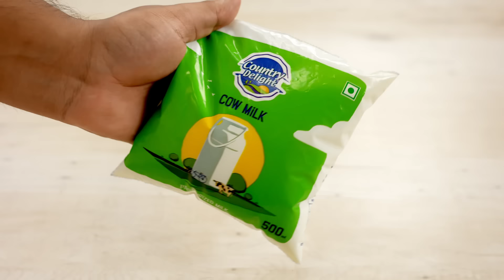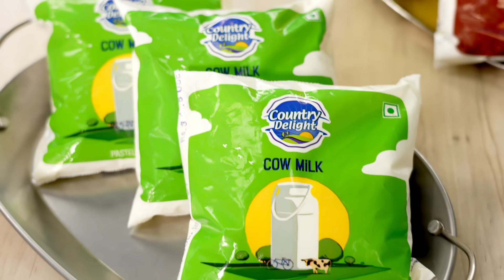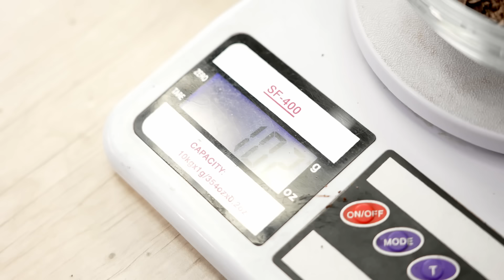हॉट चॉकलेट रेसिपी - THICK Cafe Style & 2 Min Instant Hot Chocolate Recipe - CookingShooking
Cafe Jaisa Thick aur Yummy Hot Chocolate Recipe le kar aaya hu dosto, iske saath ek shortcut recipe bhi hai jo sirf 2-3 min me ban jati hai - Instant Hot Choco, aap bhi try karna!

Ghar me farms se direct milk mangwae, 100% cashback on first recharge on Country Delight

Ingredients:
Thick Hot Chocolate
D45 Dark chocolate - 100gm
Whipped Cream - to serve

Instant Hot Chocolate
Milk - 2 cups
Cocoa powder - 2 tbsp + to garnish
Chocolate Sauce - to serve

Kitchen Products
Measuring Cup & Spoon Set
Chopper for Fine Cutting
Mixer Grinder
Power Blender for Smoothie, Shakes
Hand Blender+Mixer+Chopper
Gas Sandwich Griller
Good NonStick Pan (steel spoon safe)
Kitchen Weight Scale
Instant Yeast (keep in freezer)
Oven For Baking (28liter Good for 3-4 people)